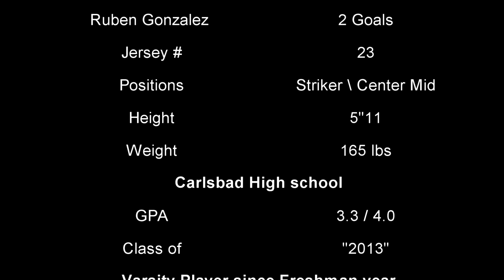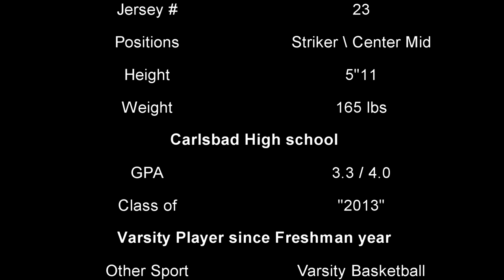Ruben Gonzalez highlights vs South Africa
Ruben gonzalez ,carlsbad , Carlsbad Lightning, Carlsbad Lancers,Soccer,Goal